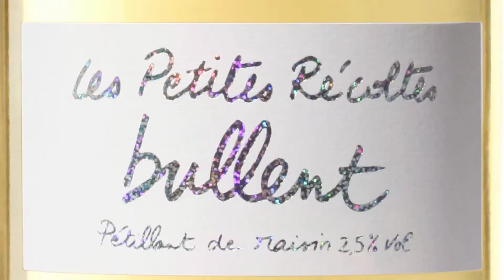Les Petites Récoltes bullent